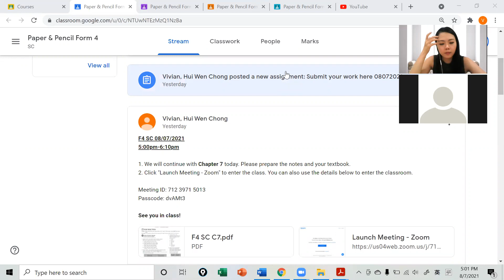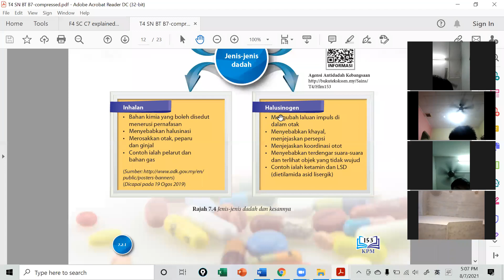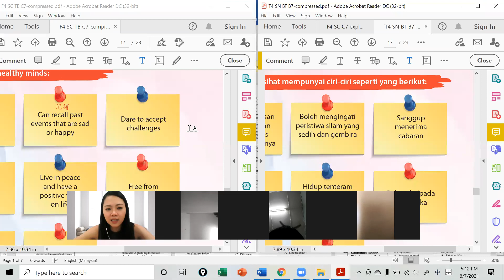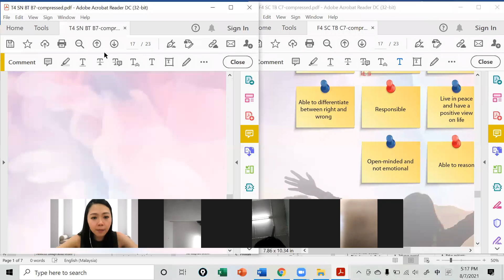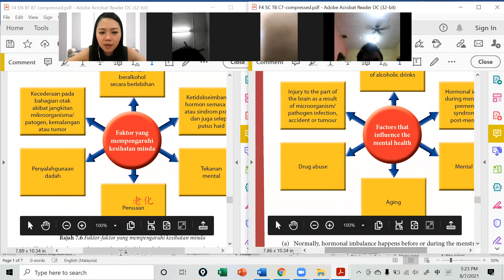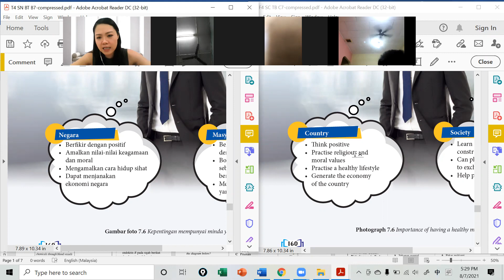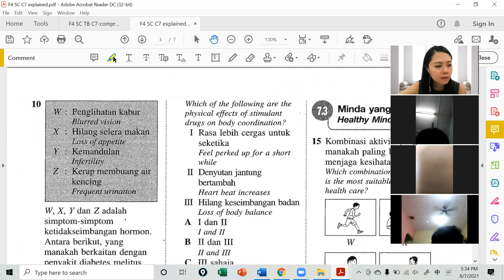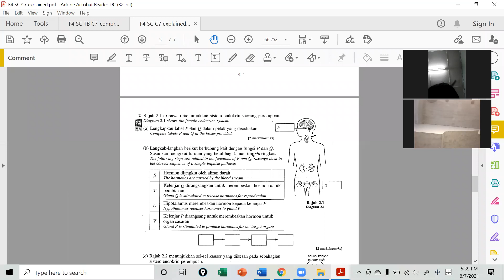F4 SC 08072021 Session 1